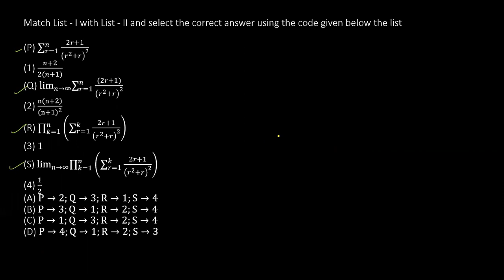RANK BOOSTER PROBLEM IN MATHEMATICS FOR IIT JEE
IN THIS VIDEO WE WILL SOLVE STEP BY STEP THE ABOVE PROBLEMS